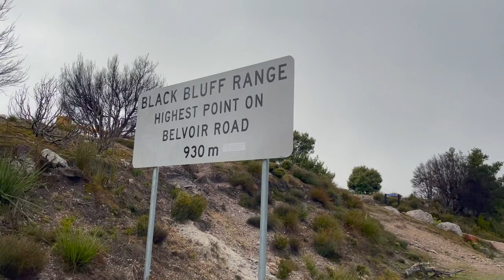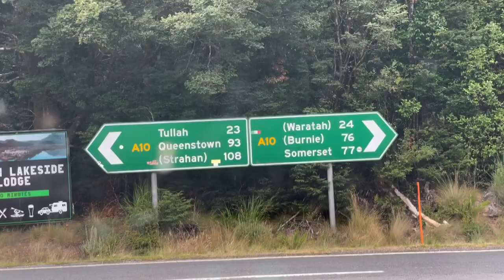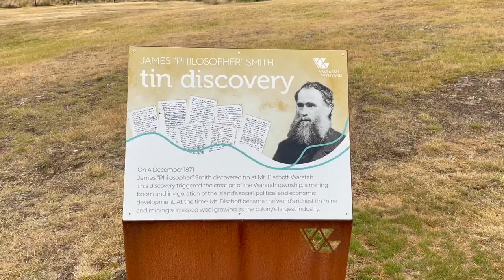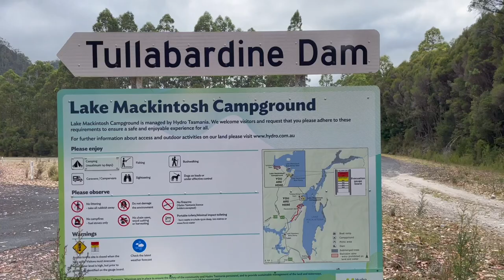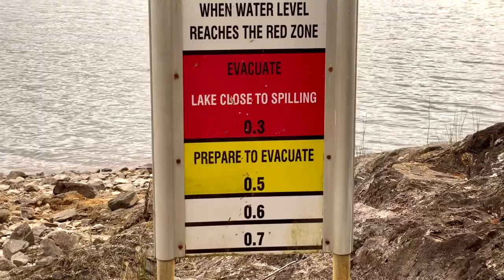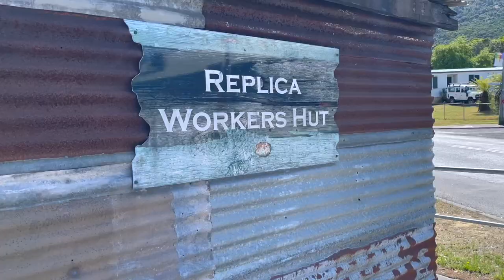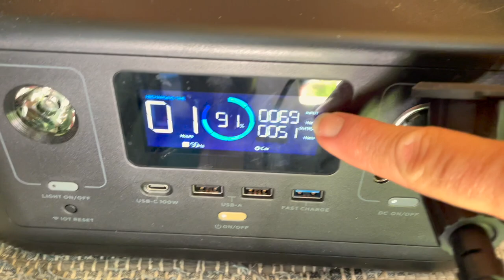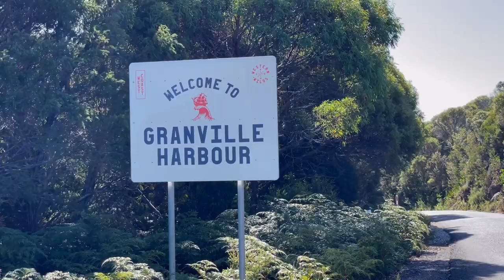36 Hours Of Van Life in Tasmania!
Hi Everyone, join me on the first few days of a road trip around the West side of Tasmania.
Cheers
Brenna